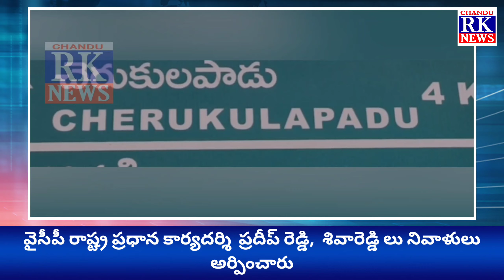దివంగత వైసీపీ నేత చెరుకులపాడు నారాయణ రెడ్డి వర్ధంతి సందర్భంగా ఘన నివాళులు....